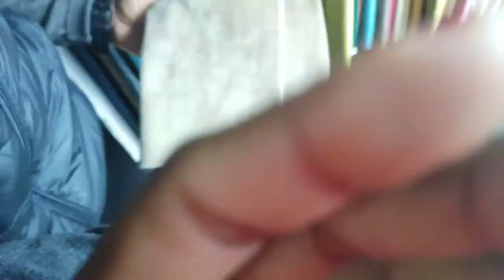VLOG: mini Shein haul, @home event, couch upholstery, some home stuff and spa day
OPEN ME

Hi, my loves. Hope you'll are good. So I meant to upload this vlog in 2022 already but for whatever reason, I didn't. Anyway, I've wanted to put it out so better late than never, I guess.